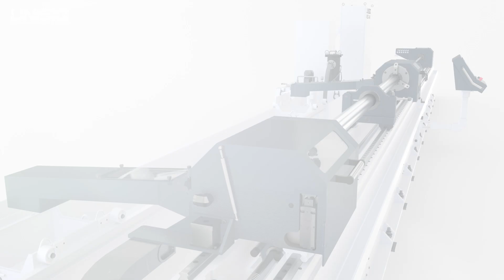UNISIG R50-4M rifling machine for medium caliber barrels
For precision rifling of barrels up to 4m in length (157 in) and between 20 and 50mm caliber, UNISIG has a capable solution: The R50 rifling machine. With a fully programmable twist rate, barrel manufacturers have excellent control over the rifling process, and exceptional accuracy.  The intuitive operation allows rifle manufacturers to confidently produce barrels to their distinct specifications.